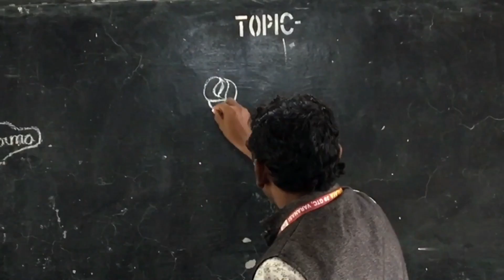How to make a Rose Flower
Instagram I'd:
pankaj.sharma.39545